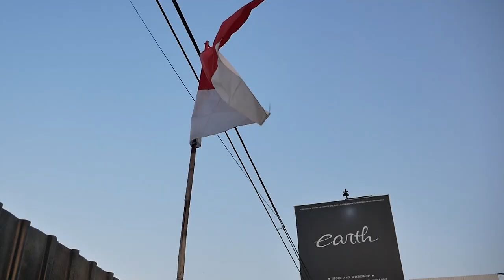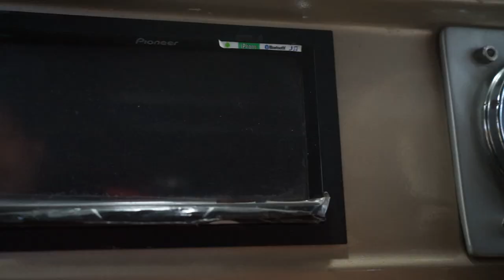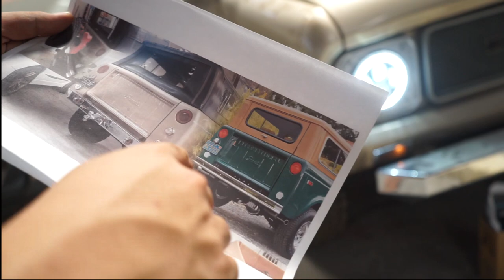PROJECT BARU INTERNATIONAL SCOUT FULL RESTORASI DAN SANGAT LANGKA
HELLO EARTH!
DI VIDEO KALI INI KAMI MEMPERKENALKAN PROJECT BARU KAMI YAITU INTERNATIONAL SCOUT YANG JUJUR KAMI BARU PERTAMA KALI LIAT LANGSUNG MOBIL INI DAN SANGAT TERPESONA, OWNER PUN MEMBAWA MOBIL INI KE KAMI UNTUK MENYEMPURNAKAN RESTORASINYA, KIRA-KIRA AKAN DI APAIN AJA? YUK KEPOIN BARENG GUYS,